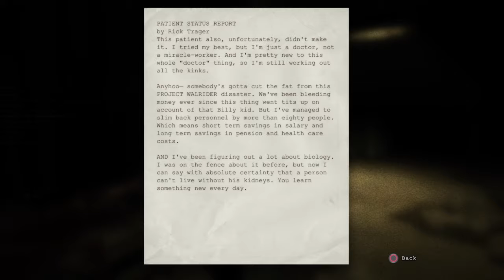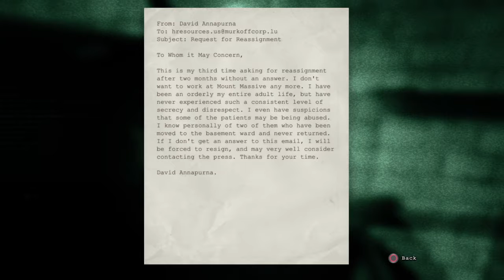Outlast! Part 3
I play ps4 with all kinds of gameplay